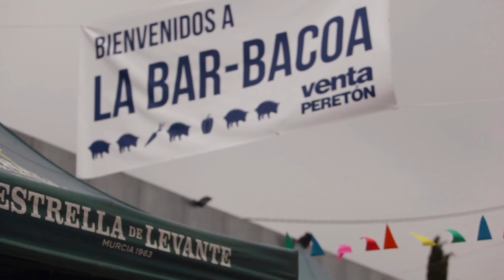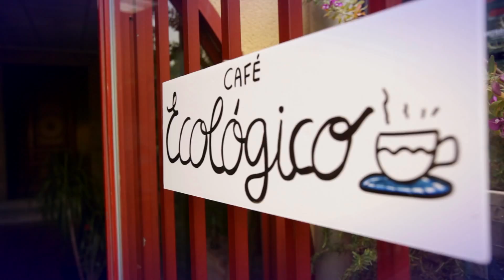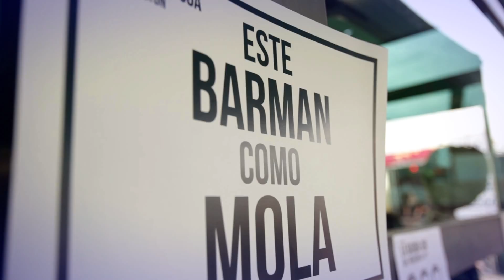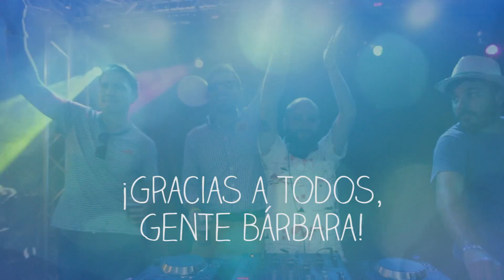BARBAcoa Venta el Peretón 2015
1. PARADE: El día inesperado
2. The Purple Elephant:  We will ride the moon until the end
3. PARADE: Yo nunca bailo

DJS:
Pajarico DJ
Arroz y Conejo DJs
Sopa de Amor DJs
Julio Ródenas